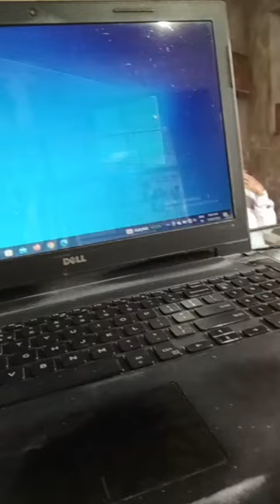computers upar pan kard nu from bheru#gujarati